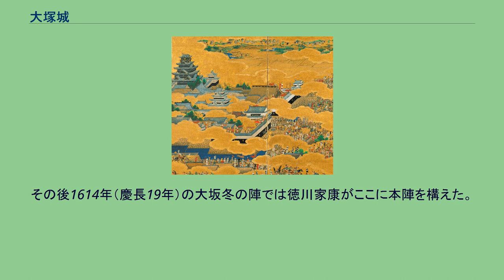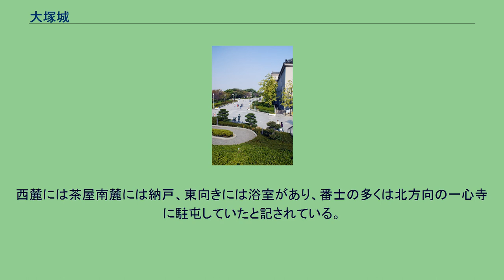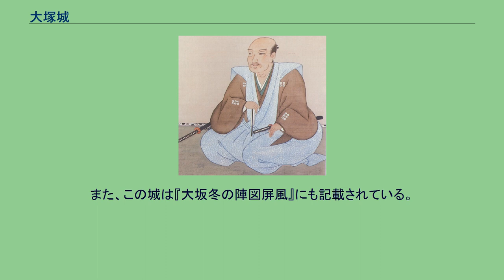大塚城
大塚城（おおつかじょう）は大阪市天王寺区茶臼山町にあった日本の城で、現在は天王寺公園内にある。
大坂冬の陣では徳川家康の陣城として、また大坂夏の陣では真田信繁（幸村）の陣城として使用された。
別名茶臼山砦や茶臼山陣城とも言われている。
茶臼山及河底池の石碑 大塚城は茶臼山古墳を利用した戦国時代の城郭の一つと思われ、『日本城郭大系』にもそのような記載が見受けられる。
またこの茶臼山は『日本書紀』には「廃陵」すなわち古墳と記載されていることから、ながらく古墳が比定されていた。
しかし、近年の発掘調査の結果、人工的な盛土であることは間違いないと思われているが、古墳跡である可能性は低くなっている。
また城郭としての盛土の場合、登頂部と中段には平坦地はうかがえるが、城郭にある土塁、堀、切岸はみられない。
古墳とも中世の城郭跡とも明確な結論がつけにくい構造となっている。
またこの時の発掘調査では、中世の四天王寺と同笵瓦が出土しており、寺院に伴う遺構が先行していた事が明確になっている。
また墳丘の中段からは、瓦敷、掘立柱建物、礎石建物、かまど等が出土し、金箔を有する漆器の遺物も発見されたが、調査範囲は限定され、出土位置、層位からみて、これら遺構、遺物が全て大塚城と関係するかは検討の余地が残るとされている。
真田幸村画像/上田市立博物館所蔵 大塚城は1546年（天文15年）に細川晴元の家臣・山中又三郎が茶臼山古墳の後円部に城を築いたと言われているが、舎利寺の戦いで細川氏綱、遊佐長教連合軍に攻め込まれ落城してしまった。
その後1614年（慶長19年）の大坂冬の陣では徳川家康がここに本陣を構えた。
「中井家大工支配の研究」の『寛永十二年亥年五畿内江州大工杣御赦免被為成候時御訴訟申上候覚』によると、大坂城下にあった船場の蔵や家々を壊し資材として「御やくら」を築いたと記載している。
この時すでに大塚城は廃城になっていたかは定かではないが、徳川家康の陣城として大きく改修された可能性がある。
また『武徳編年集成』には、大塚城の山頂部に徳川家康の寝所があって、南北に12畳に3間に1間の庇（ひさし）を有し、5尺の椽をつけていた。
西麓には茶屋南麓には納戸、東向きには浴室があり、番士の多くは北方向の一心寺に駐屯していたと記されている。
また翌1615年（元和元年）の大坂夏の陣の決戦の際には、豊臣軍の真田信繁がここに着陣した。
茶臼山砦や茶臼山陣城としても有名である。
この城は『諸国古城絵図』にも記載がある。
これによると、山頂部は8間四方の曲輪があり、西側にも更に広い曲輪がある。
またこの曲輪西側や堀を隔てた位置に丸馬出状の曲輪が記されている。
この丸馬出状の曲輪は、現状でもその形態を平坦地に見られる。
ただしこの部分は台地端部にあたるため、少なくても西端部分は自然地形を踏襲すべきではないかと『図説近畿中世城郭事典』では解説している。
また、この城は『大坂冬の陣図屏風』にも記載されている。
これによると、墳丘周囲を土塁で囲み、上部には入母屋の主屋以下、4棟の建物が描かれている。
更に北側には虎口があり、冠木門が描かれている。
更に墳丘の裾にも建物が数棟あり、北側の平地部にも堀と冠木門があり、『図説近畿中世城郭事典』によると『諸国古城絵図』よりも選地面から防御を考えれば、台地続きに堀を設ける構造の『大坂冬の陣図屏風』の方が現実的であるとしている。
天王寺公園 六文銭旗